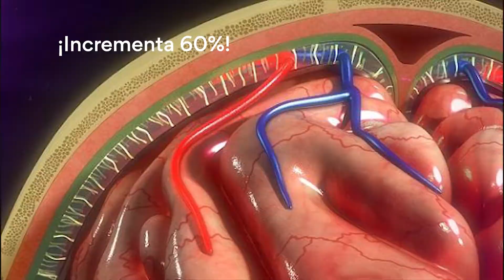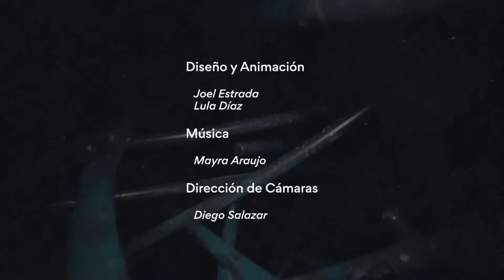Sincronismos - Ciencia del sueño EP 03 T1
😱 ¿MORIR DE SUEÑO?
🧐¿Cuál es el sistema glinfático? // ¿Por qué dormimos de lado?
[SINCRONISMOS]